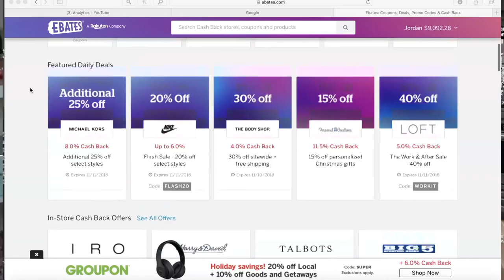Highest Paying SIDE HUSTLES of 2019 EASY WAYS TO MAKE MONEY FROM HOME 2019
Jordan Cheyenne
Highest paying side hustles & work from home jobs for 2019!

Jordan Cheyenne
40960 California Oaks Road